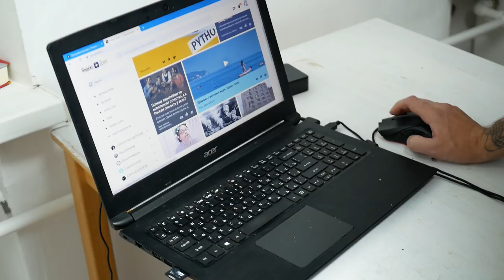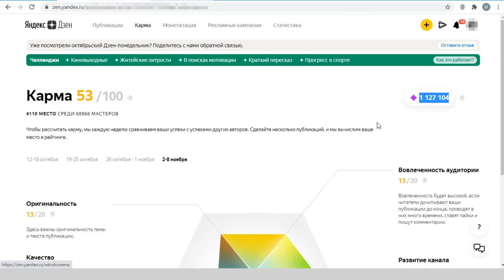Что будет с теми, кого не взяли в Нирвану. Снизят показы или забанят?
Многие авторы Яндекс Дзен стремятся попасть в Нирвану. Говорят, что там платят больше денег. Еще и показы повышают в несколько раз. Но что делать тем, кто подал заявку а ее не одобрили? Забанят ли канал у таких людей, понизят ли показы и какие вообще плюсы дает Нирвана? Стоит ли ради нее рисковать своим каналом на Яндекс Дзен и своим заработком. В этом видео разбираем почему я не хочу в Нирвану и стоит ли вообще туда проситься.